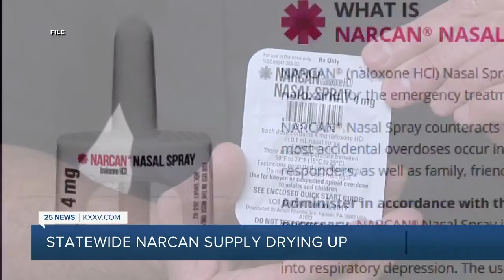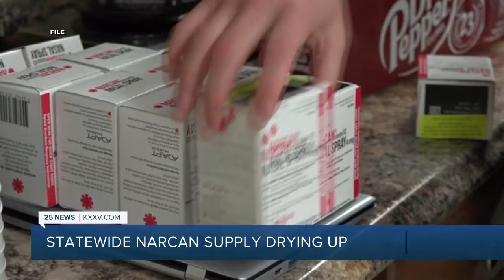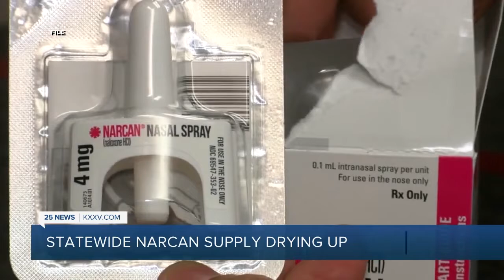As statewide funding for Narcan dries up, harm reduction groups ask for help